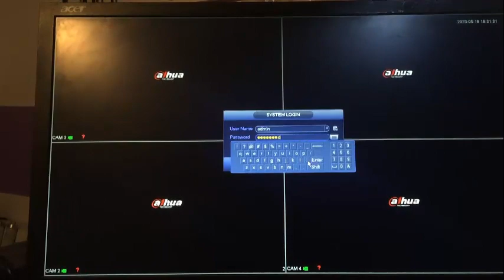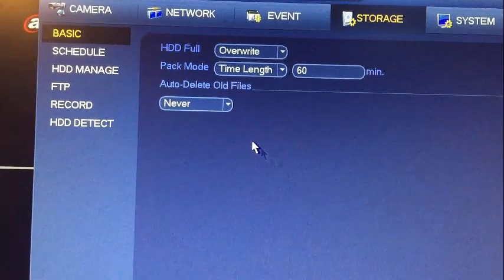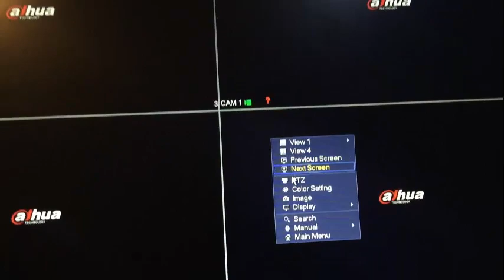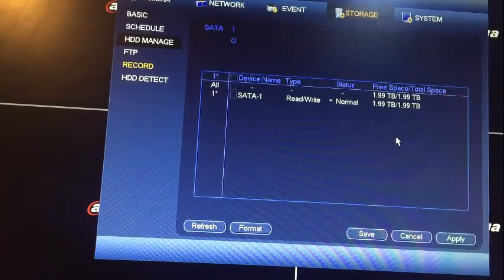كيفية عمل فورمات للقرص الصلب الخاص بكاميرة المراقبة